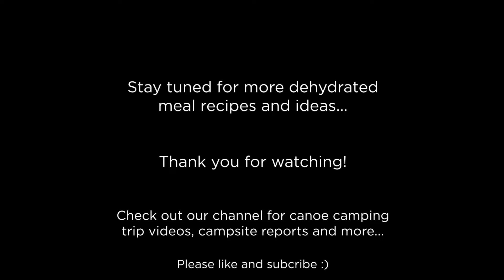Simple Black Bean Tacos - Dehydrated meals - Backcountry - Backpacking - Canoe Camping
Are you looking for a fun & delicious dehydrated meal that is simple to make? Look no further, we've got you covered!
This Black Bean Taco recipe is the simplest one you can make (with few ingredients) for yourself and the kids.

If you eat it on your first night, you can bring along some shredded cheese and even fresh lettuce.